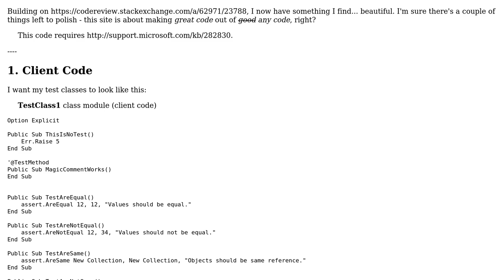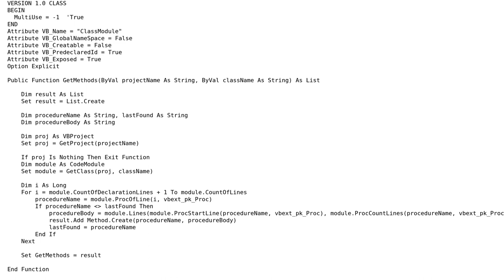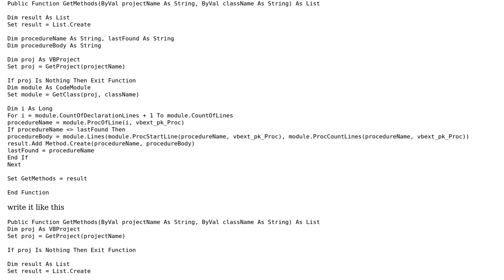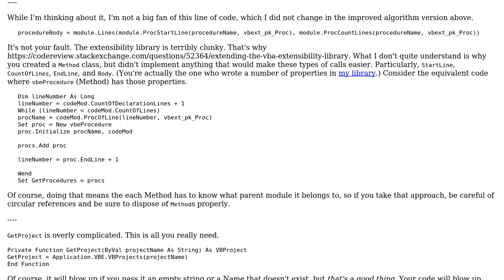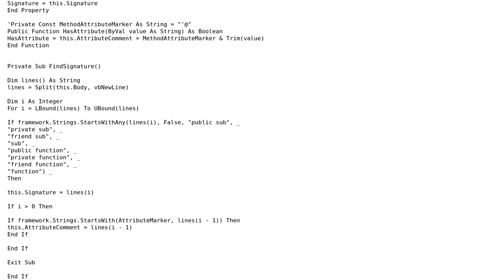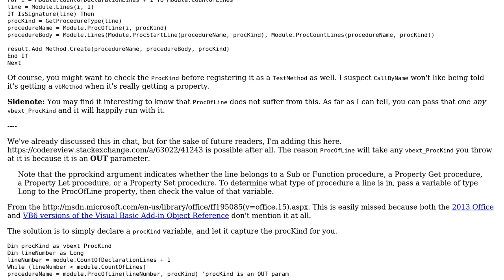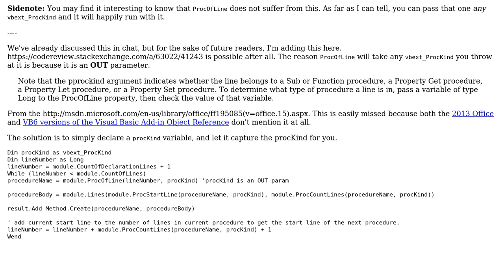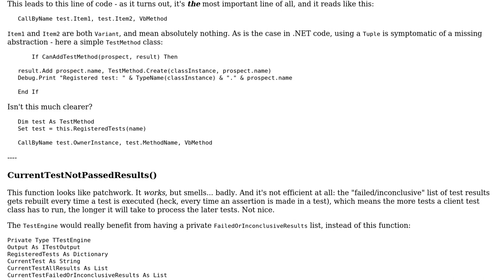Code Review: Automagic testing framework for VBA (5 Solutions!!)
Code Review: Automagic testing framework for VBA

With thanks & praise to God, and with thanks to the many people who have made this project possible! | Content (except music & images) licensed under CC BY-SA | Music | Images & others | With thanks to user RubberDuck user Mathieu Guindon user Malachi and the Stack Exchange Network Trademarks are property of their respective owners. You are responsible for your own actions.